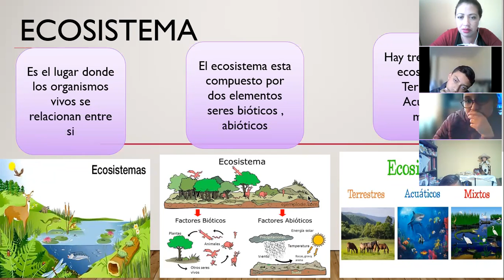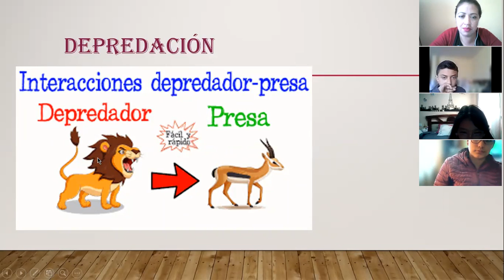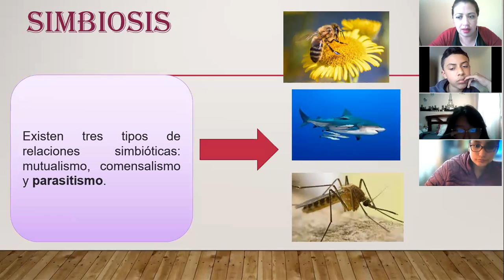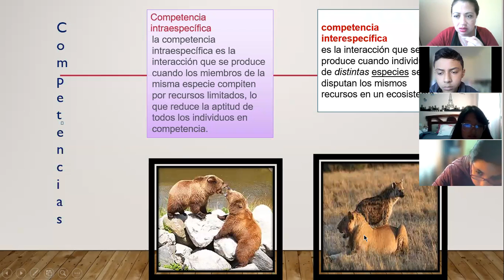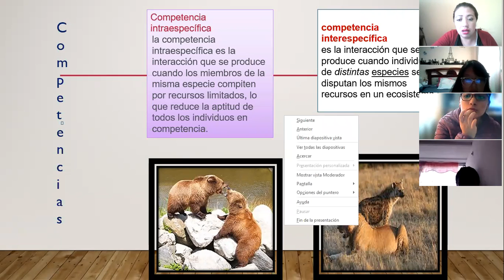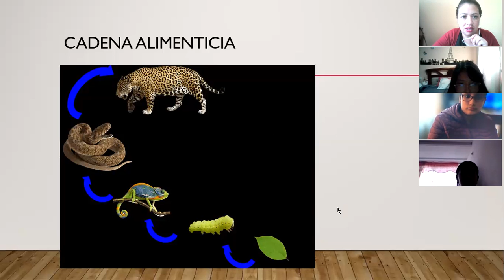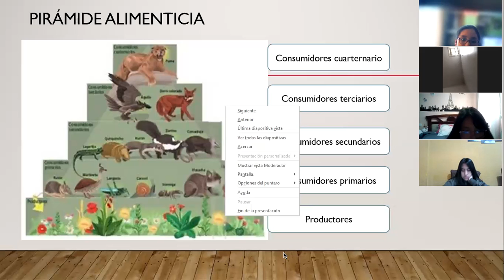8EGB B NATURALES JOHANNA 10DIC2021